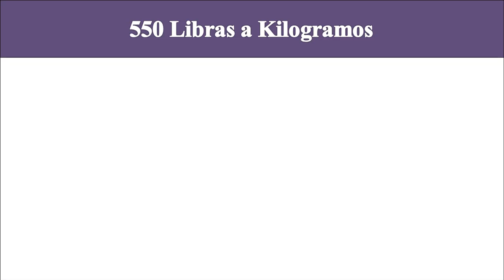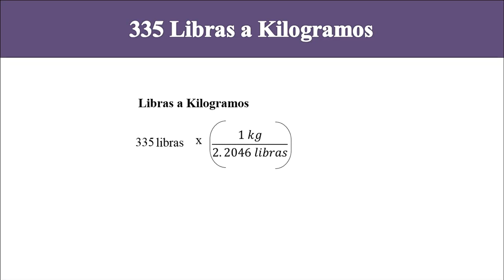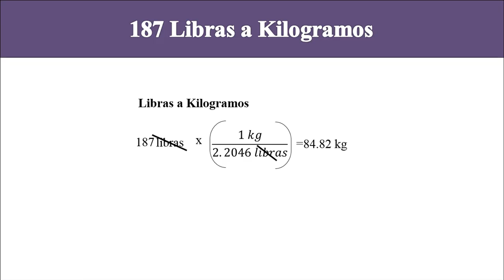Convertir de Libras a Kilogramos (lb a kg)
Conversión de Libras a Kilogramos

lb to kg
lb a kilogramos

Lista de compra:
¿Quieres comprar unos audífonos?
Bose QuietComfort - Auriculares ultra inalámbricos

Auriculares inalámbricos con cancelación de ruido (negro), pequeños

Beats Studio Pro con AppleCare+ para auriculares (2 años) - Azul marino:

Gskyer Telescopio

Cámara de impresión instantánea para niños

SAMSUNG Galaxy Tab A8 Tablet Android de 10.5 pulgadas